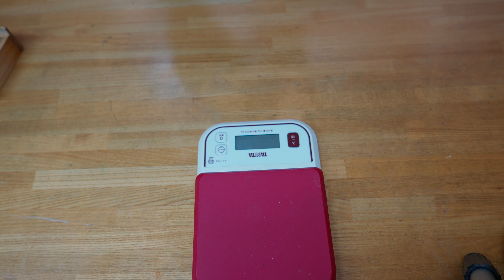Daruimon VLOG 002 コンビニまで行くだけの散歩です。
コンビニまでブラブラと動画を撮りながらいつもの道を散歩してきました。

                  GoPro MAX
                  RX100M7
                  ZV-1
　　　      SONY α7RⅢ  SEL28F20
                                           SEL24F14GM
                                           SEL1635GM
                                           SEL2470Z